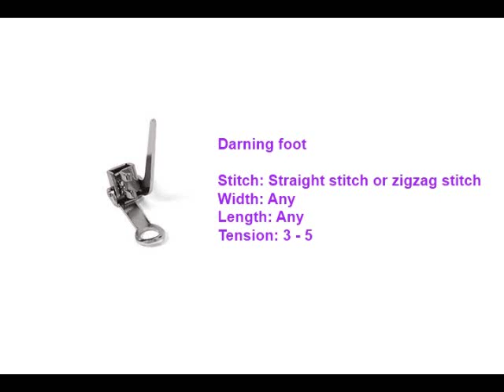C9store darning embroidery presser foot - how to video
Instructional video showing how to fit and use the darning embroidery presser foot